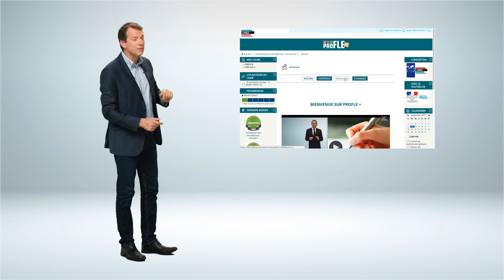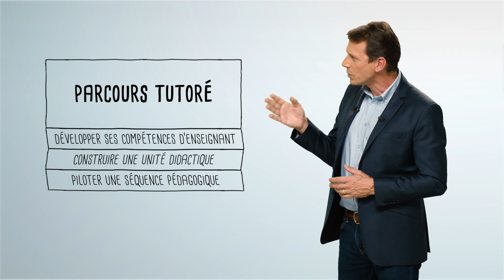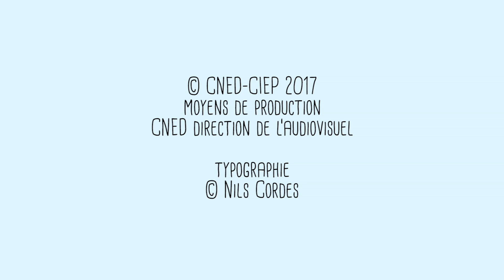Dispositif ProFle+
Le Cned et France éducation international proposent le dispositif de professionnalisation en français langue étrangère ProFle+